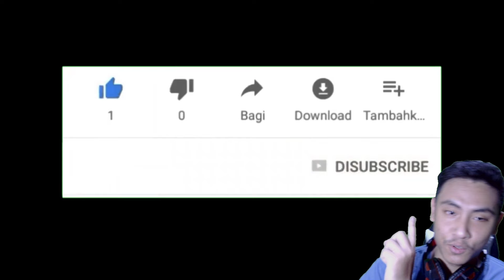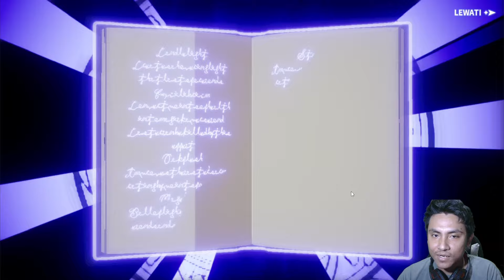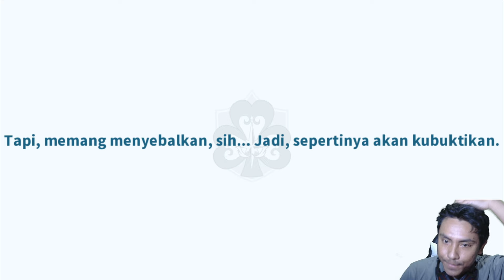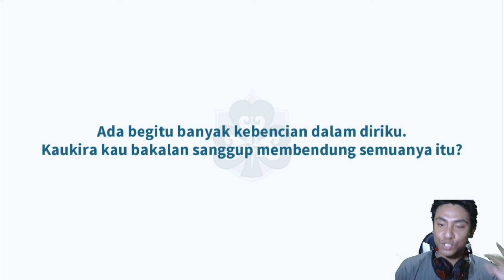Gacha ALL IN Tiket Banner Fana [Hateful] - Black Clover Mobile